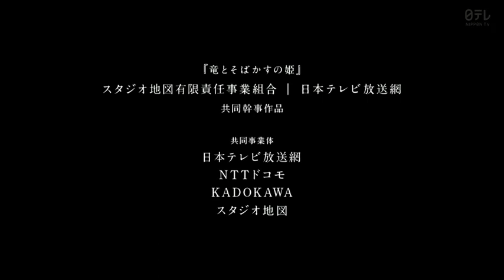Belle - Nippon TV Intro (Network Premiere)